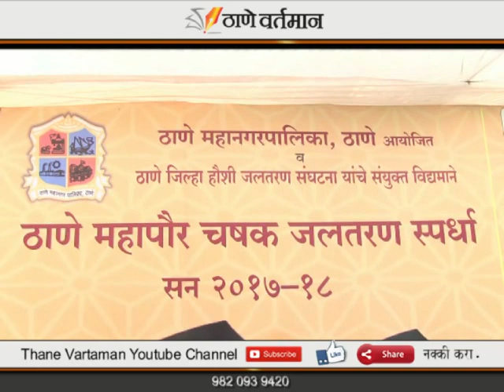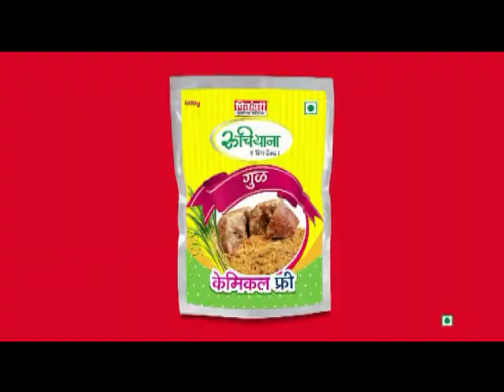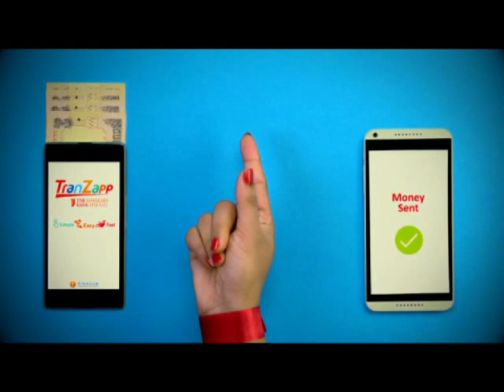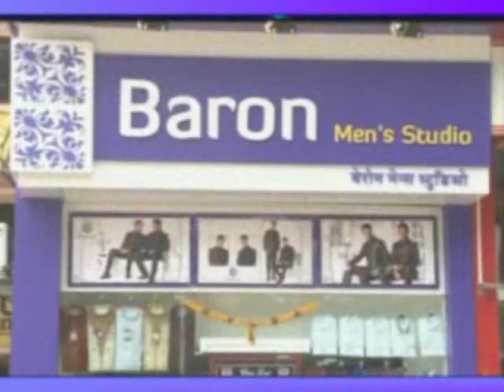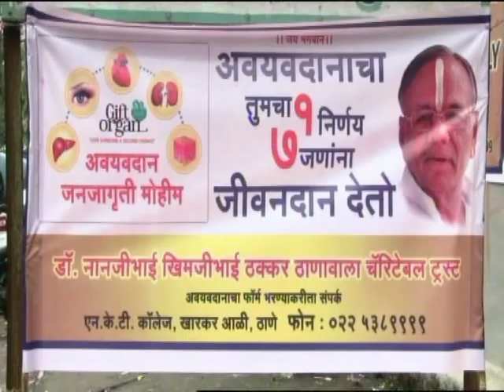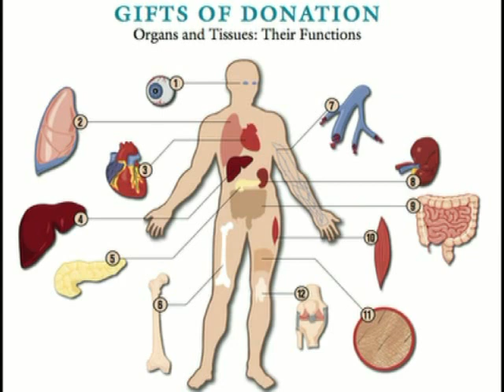Thane Vartaman 24 February 2018 News